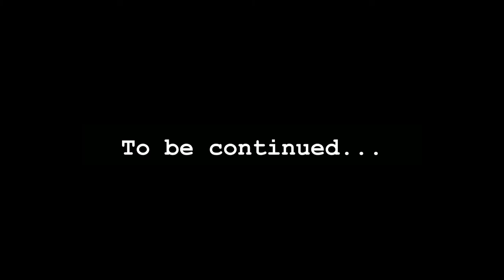Chile 2015 #2 La costa y sus maravillas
Video by Melody V, Lalo
Edit by Melody V
Ay mama - Manjah
You make me sing
Their story, them seeing
Sophomore makeout
Heavy dreams - Häxeri
Track 7 - Tchakare kanyembe
Smooth criminal - Michael Jackson
Escrito fe - Aerstame Ft Dj Vital